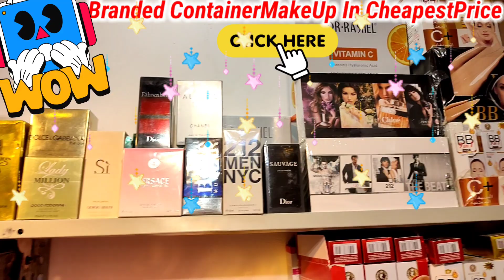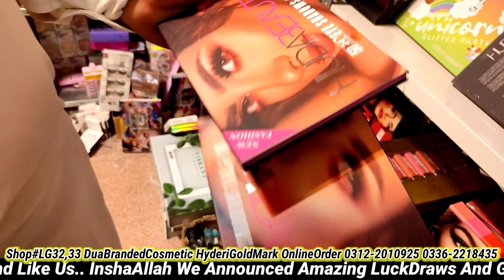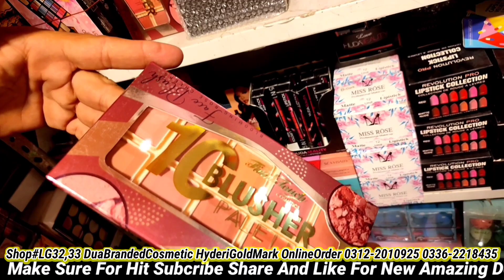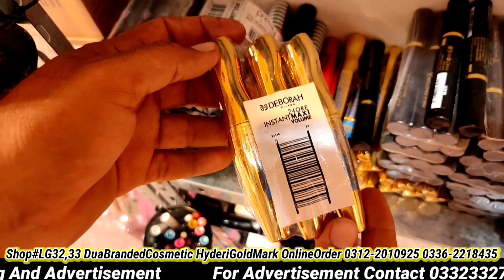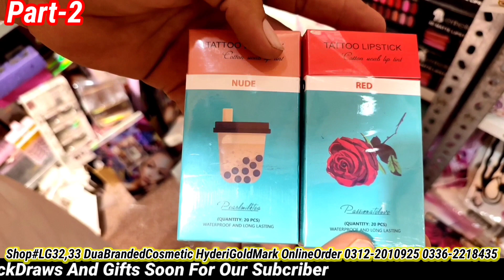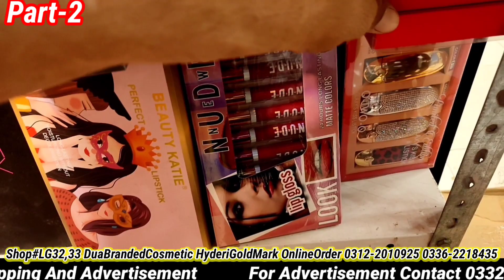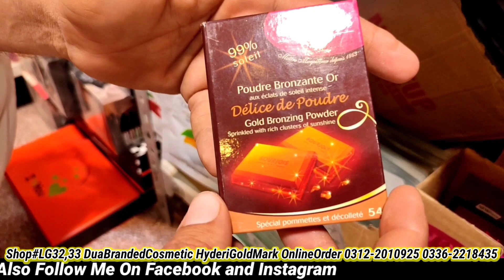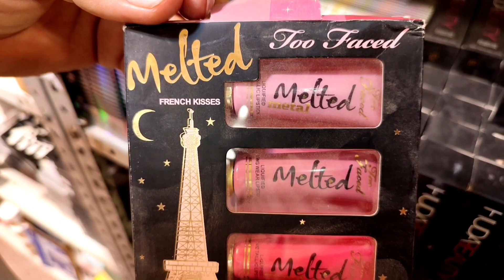Branded MakeUp WholesaleShop|Original Cosmetic CheapestPrice| CosmeticWholesaleMarket OSA-HiraMemon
Branded MakeUp WholesaleShop|Branded Cosmetic Cheapest Price| CosmeticWholesaleMarket OSA-HiraMemon

*SHOP ADDRESS:*
LG32,32  Dua Cosmetic Hyderi Gold Mark Karachi

*Official Name:-)OSA-HiraMemon*✅✅✅
❤️Regards: *HiraMemon*
From:
❤️ *Online Shopping And Advertisement*
❤️For ```Collaboration```
All Right Reseved With © - *Online Shopping And Advertisement* ✅
Copyright Prohibited © - *Online Shopping And Advertisement* ✅

♦️```As.salam.u.alikum:```
♦️Welcome & Invited On My YouTube Channel *"Online Shopping And Advertisement"*

❤️ *Snack Videos*
IDName:Online Shopping And Advertisement